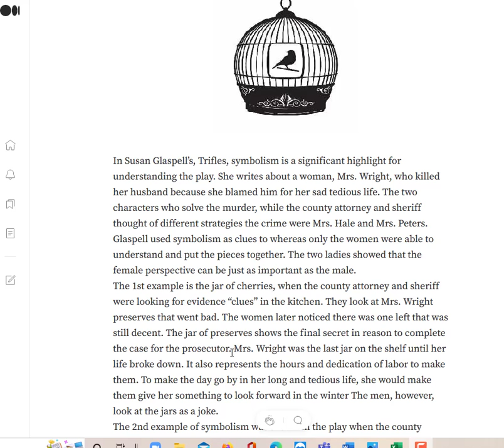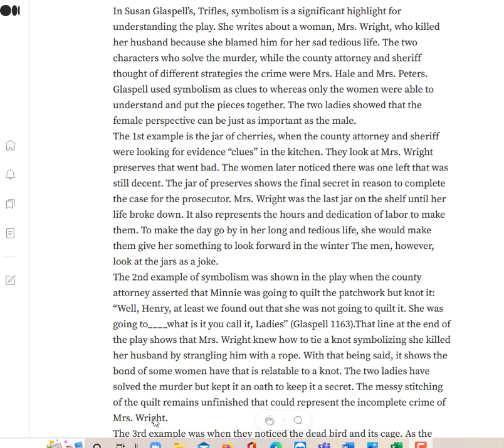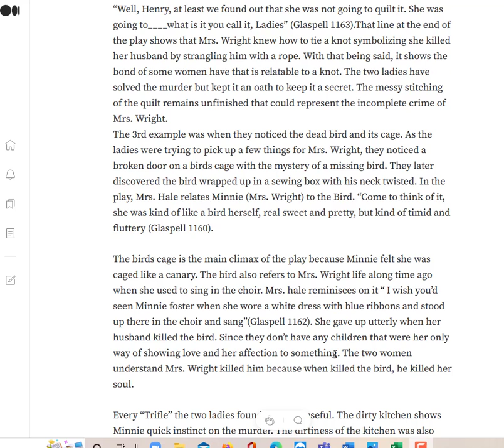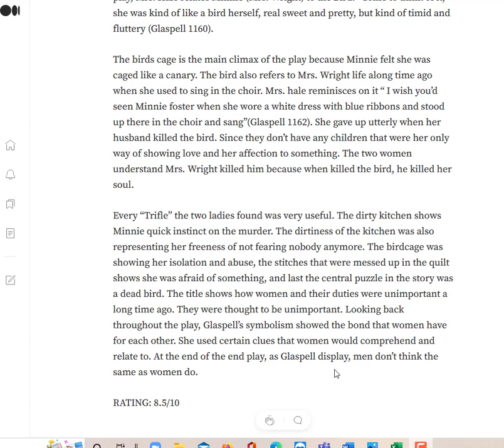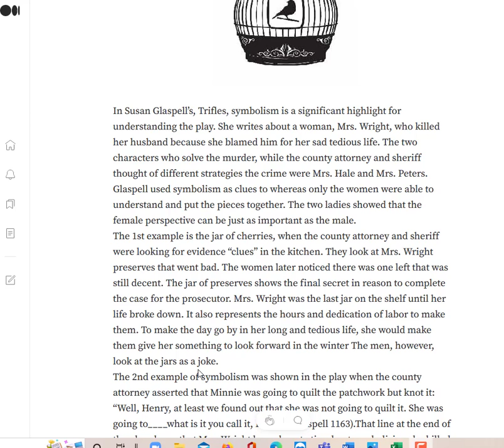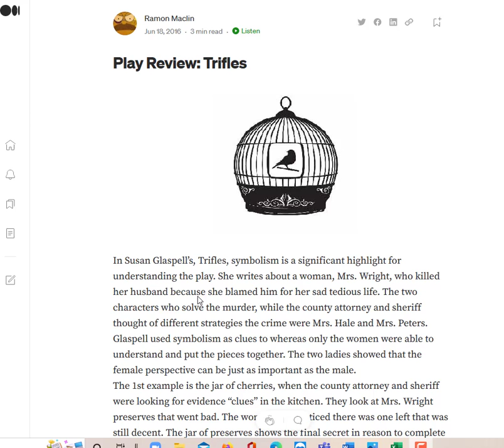Trifles Play Review Video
This video is a Play analysis of Trifles.